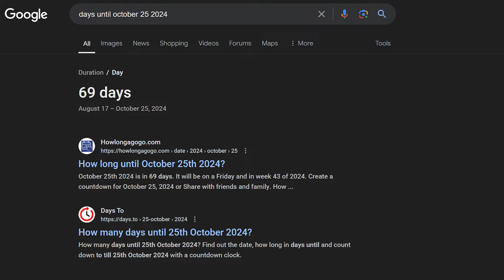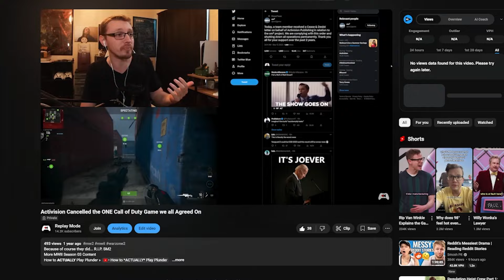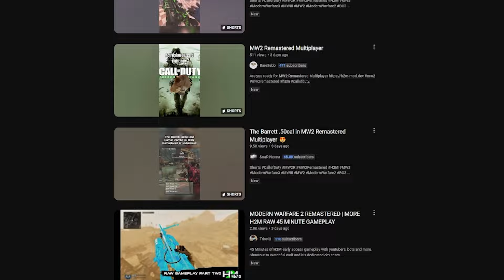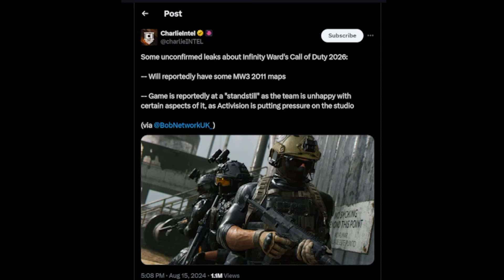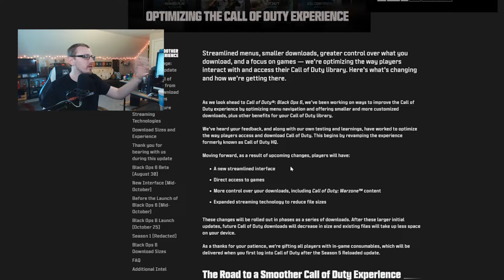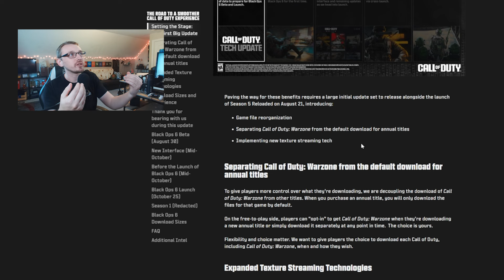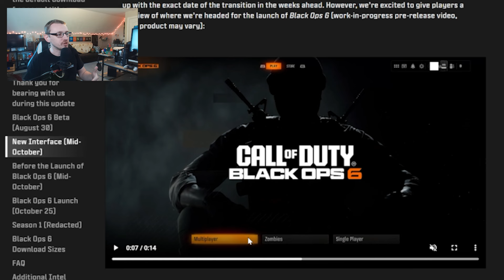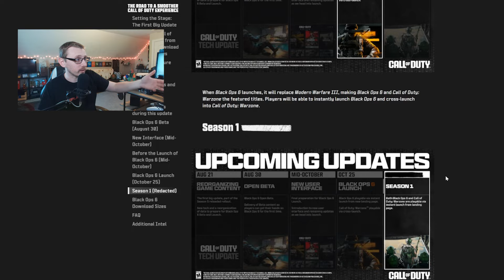The Saddening State Of The COD Community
Activision cease and desisted another community project this weekend, putting the community in  a state that I'd call: "Sad." While good times are on the horizon with COD Next and the upcoming Black Ops 6 Beta, we still have a bit to wait...

[TIMECODES]
00:00 - Intro
01:31 - MW2 Remastered Mod Has Been Shut Down (Again)
04:21 - COD 2026 Is at a Standstill with Infinity Ward at the Wheel
05:59 - MW3 Season 5 Reloaded
06:43 - COD HQ Updates its UI
10:40 - Black Ops 6 Zombies